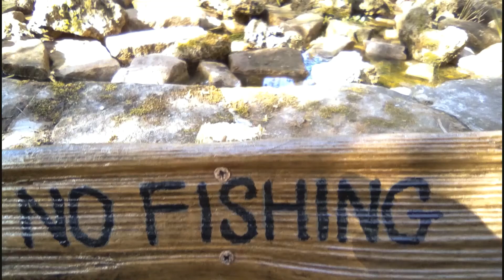Frogs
Very happy Frogs at Darley House.